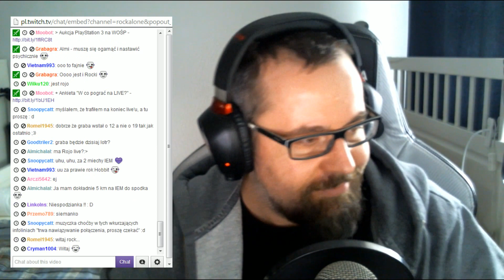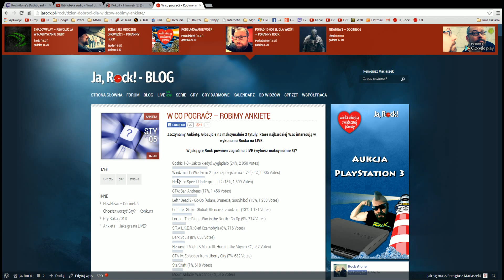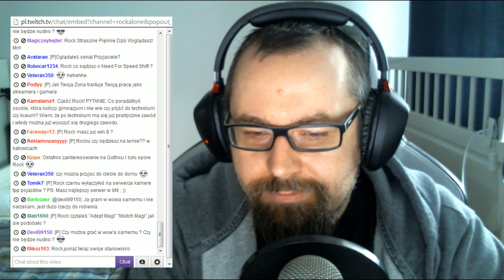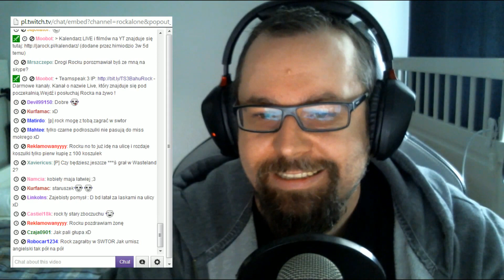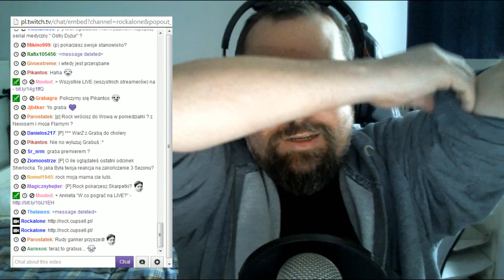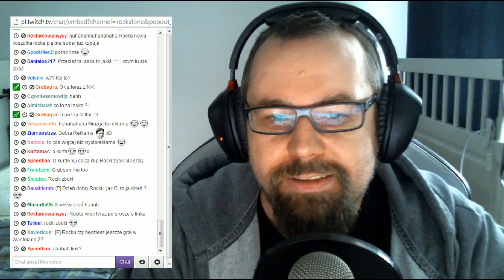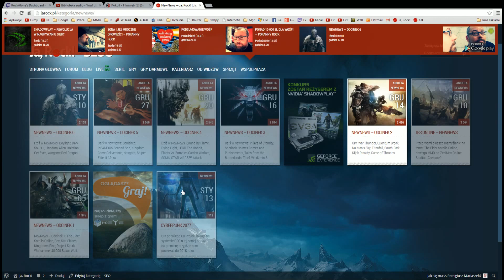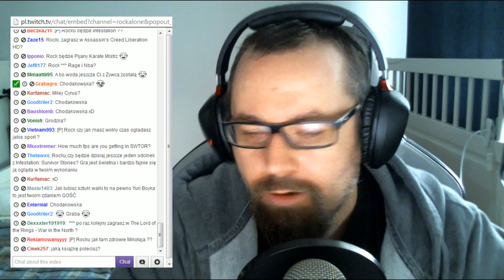Q&A Live (#9) - Rockowe Koszulki